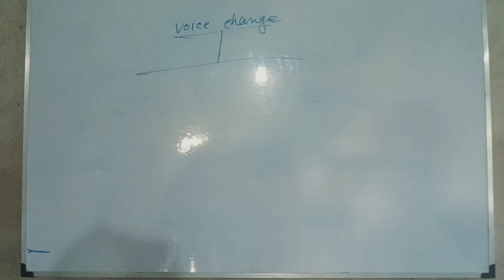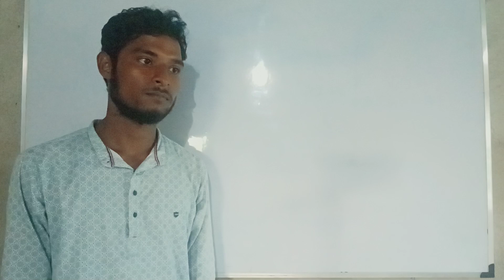Educational video making preparations.....